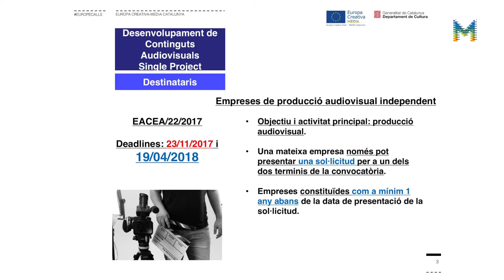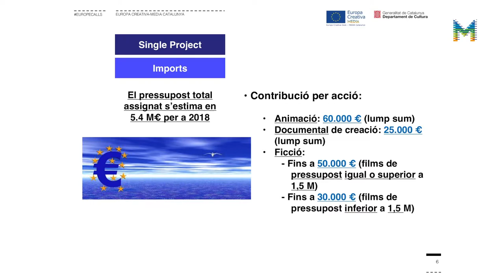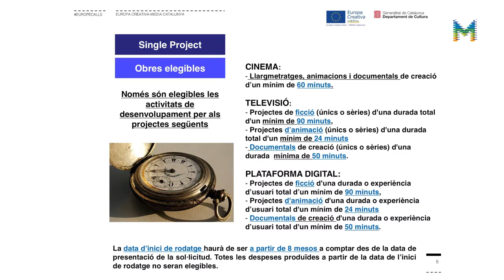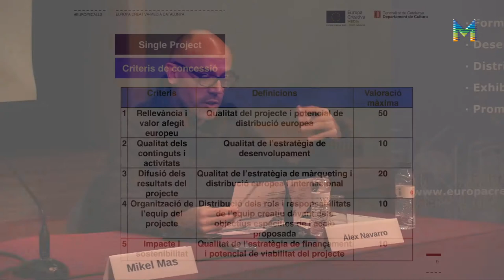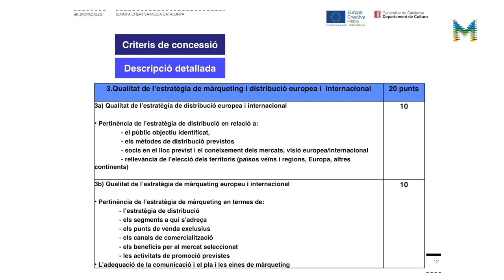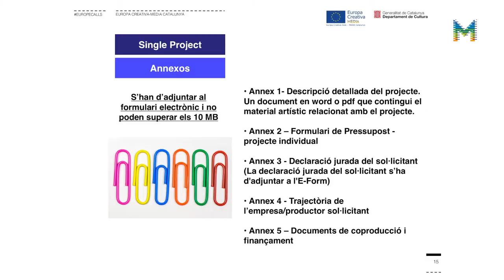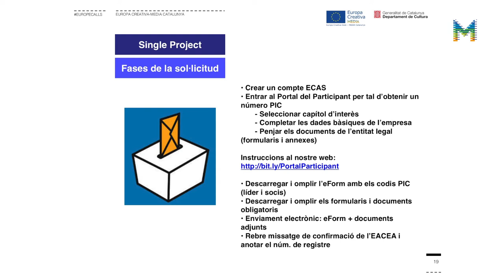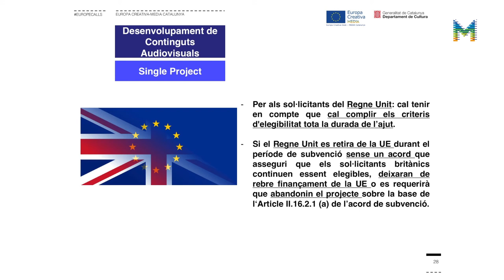EuropeCalls sobre Desenvolupament de Continguts Audiovisuals (2/2)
Presentació de la línia de suport al Desenvolupament de Continguts Audiovisuals -Projectes Individuals, tot incidint especialment en els canvis respecte a la convocatòria anterior.

Àlex Navarro, coordinador d’Europa Creativa Desk – MEDIA Catalunya.